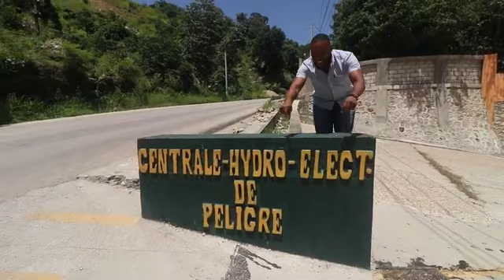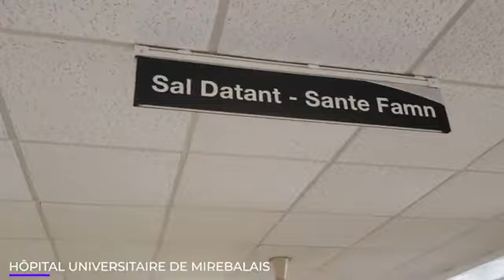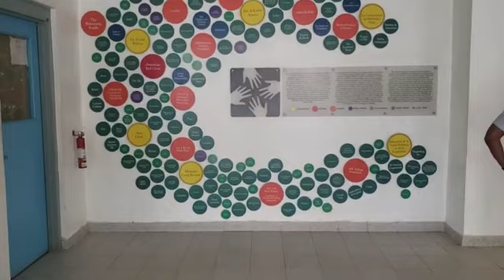May 8, 2020